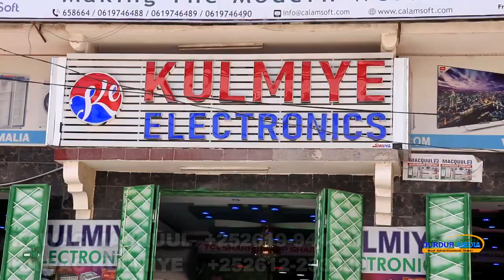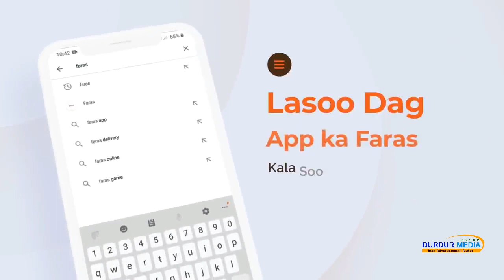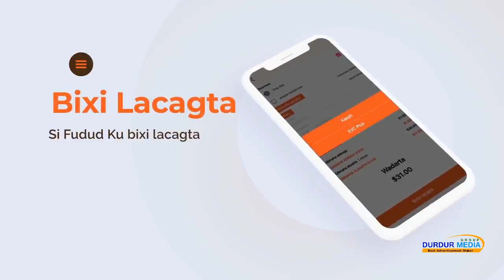QAMAR SUUGANI OO LAGU XERAY HARGEYSA YAABKA ADDUUNKA